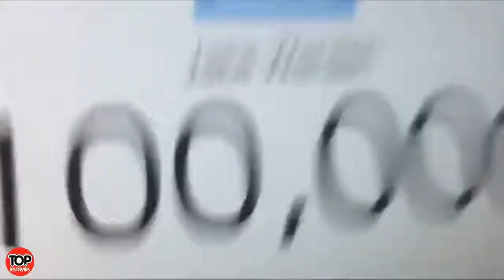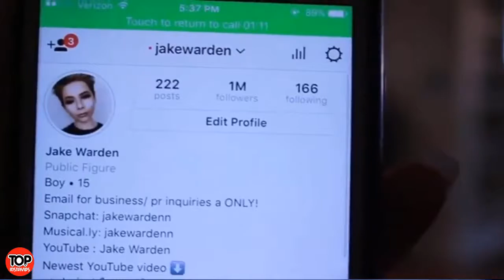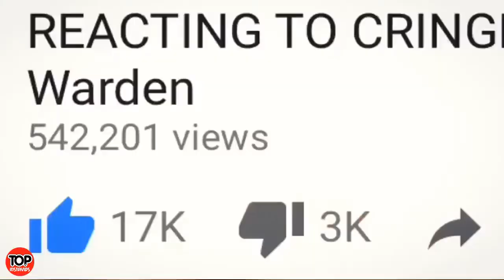BEST 50+ JAKE WARDEN MAKEUP and NAILS TUTORIAL 2018